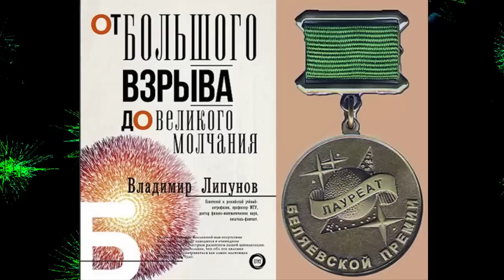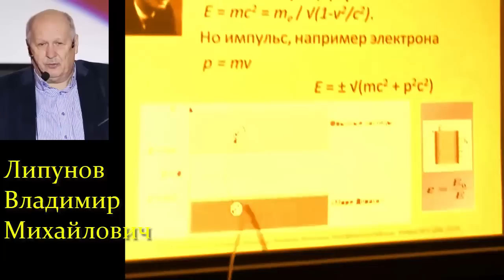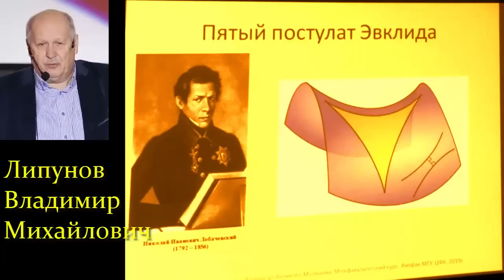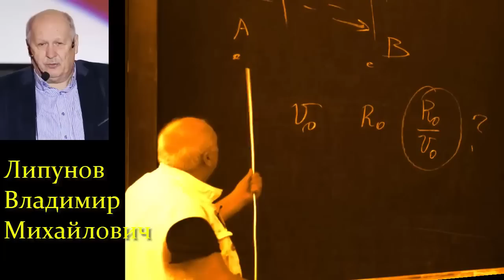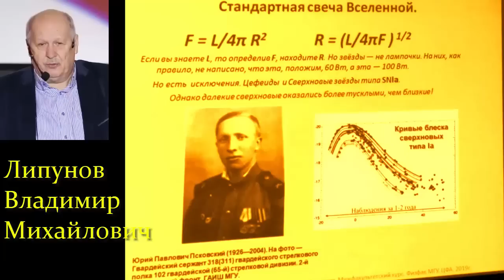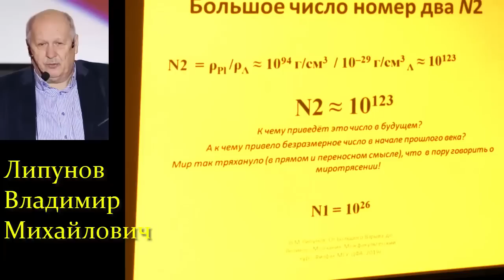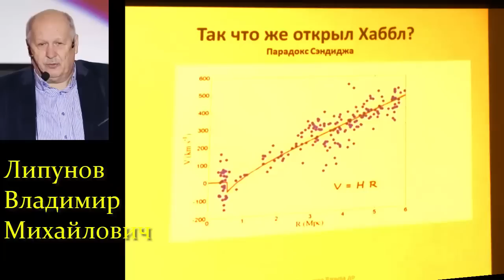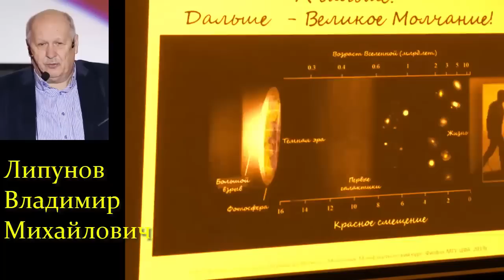💥 Липунов В. Теория Пустоты (Эфира?) / От Большого Взрыва до Великого Молчания Video ReMastered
Липунов В. От Большого Взрыва до Великого Молчания. Теория Пустоты. Лекция 11. 2020 г.
Курс лекций по астрофизике для студентов МГУ.
Владимир Михайлович Липунов — русский учёный-астрофизик, доктор наук, профессор. Член Международного астрономического союза и Европейского астрономического общества. Создатель литературного интернет-журнала «Русский переплет». Член Союза писателей России, драматург. Автор 4 монографий, 4 научно-популярных книг, более 200 научных работ, нескольких сотен статей в российских и зарубежных периодических изданиях.
По материалам сайта МГУ.